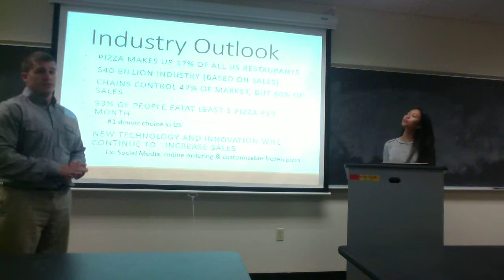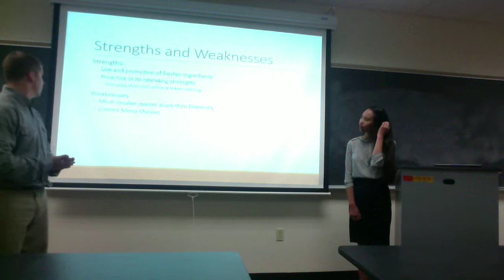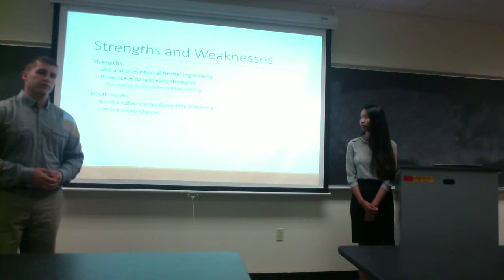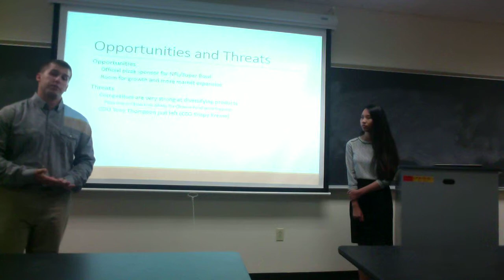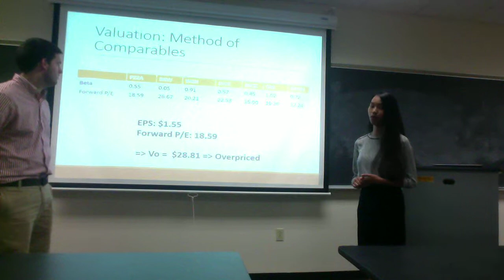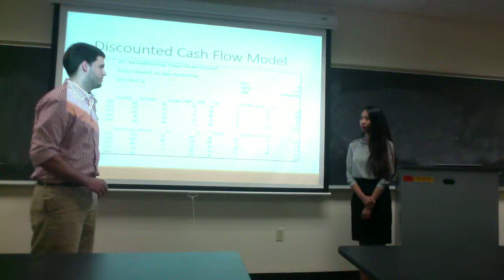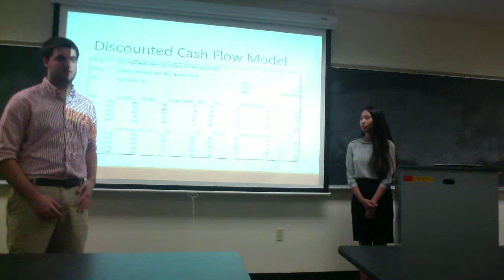CFA Papa John's